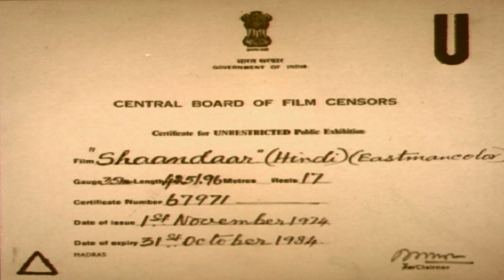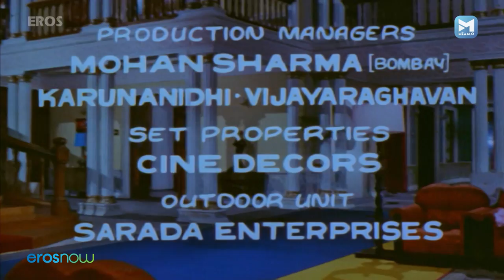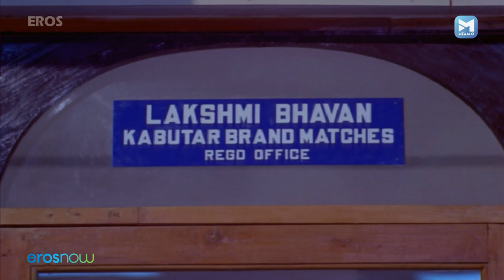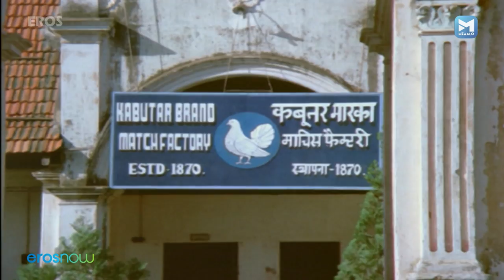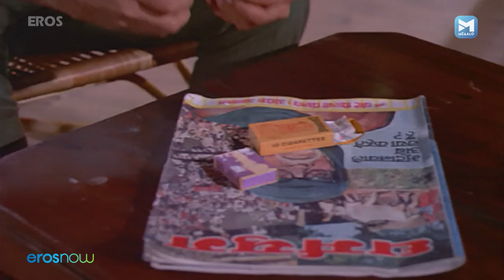संजीव कुमार की शानदार | Shaandaar | Sanjeev Kumar | Sharmila Tagore | Hindi Classic Movie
संजीव कुमार की शानदार  | Shaandar | Sanjeev Kumar | Sharmila Tagore | Vinod Mehra | Hindi Classic Movie

Shanker comes from a poor family. He falls in love with a woman from a middle-class background named Rani. Shanker has another admirer in Anita Chaurasia, daughter of a multi-millionaire industrialist and politician, Rai Bahadur Arjun Chaurasia. Shanker comes to know the details of the wrong-doings of Arjun and sets out to expose him. Arjun comes to know about Shanker's plans and hires a notorious gangster named Dhaga, to dispose of Shanker. And Dhaga has never failed in any job.

Watch Superhit Hindi Classic Movie  - Shaandaar
Starring - Sanjeev Kumar, Sharmila Tagore, Jagdeep, Vinod Mehra, Aruna Irani
Directed by - R. Krishnan, S. Panju